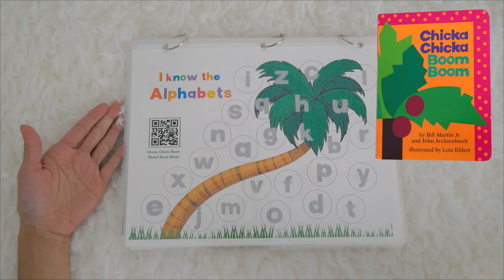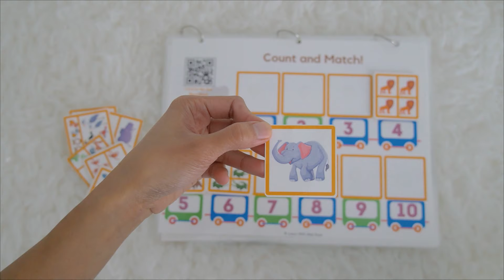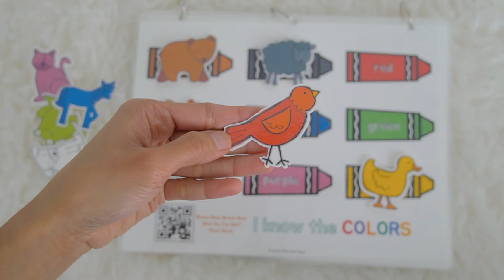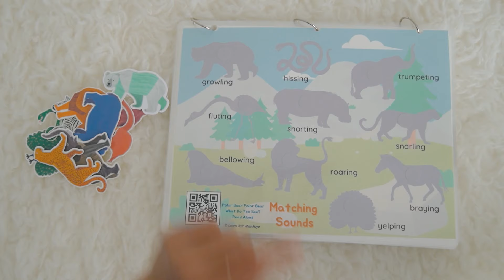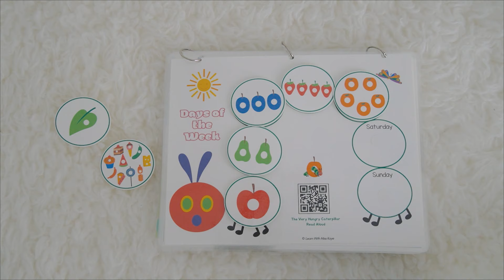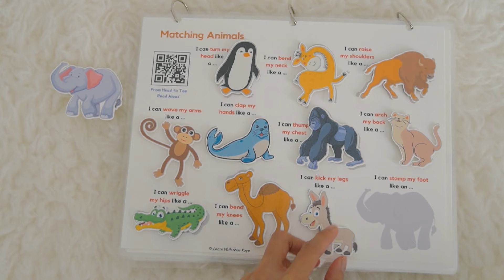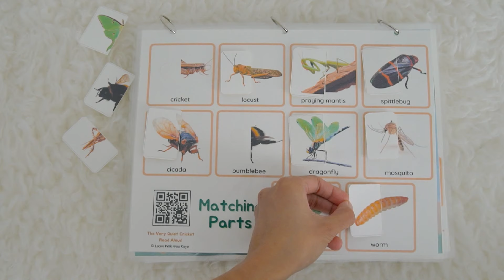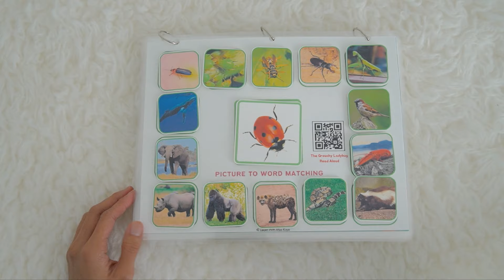Eric Carle Books Read Aloud Compilation | Learning Videos for Toddlers | Montessori Activities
In today's circle time, Miss Kaye shows you different activities based from the read aloud books and stories we did. In this video, toddlers and preschoolers will learn:
○ Alphabets from Chicka Chicka Boom Boom
○ Counting from 123 to the Zoo, Counting Book by Eric Carle
○ Colors from Brown Bear Brown Bear What Do You See? by Bill Martin, Jr.
○ Count and Match from 10 Little Rubber Ducks
○ Animal Sounds from Polar Bear Polar Bear What Do You Hear?
○ Days of the Week from Hungry Caterpillar
○ Animal Movements from Head to Toe
○ Finishing Pattern from The Very Lonely Firefly
○ Matching Parts from The Very Quiet Cricket
○ Matching Pictures to Words from The Grouchy Ladybug